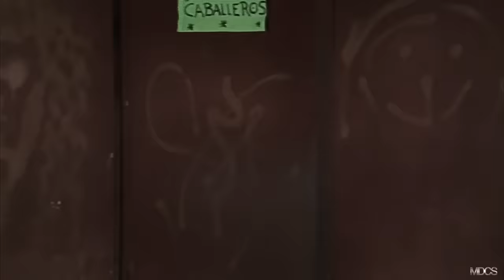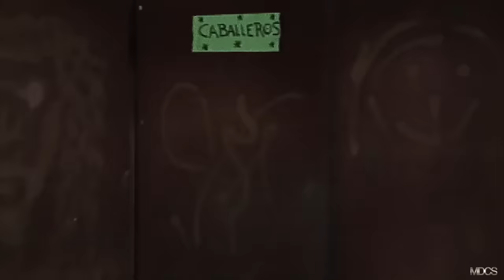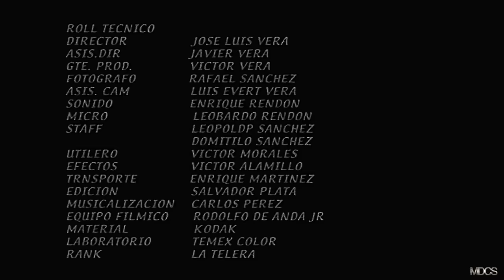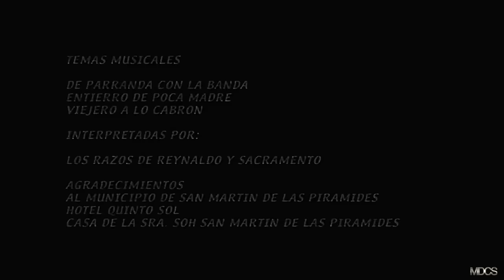"DE PARRANDA CON LA BANDA" Pelicula de accion completa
El casique del pueblo a contratado al grupo musical "Los Razos" para amenizar la boda del hijo  y estos reciben una gran sorpresa…siendo que son confundidos con unos asesinos y son  perseguidos hasta la muerte.

"DE PARRANDA CON LA BANDA"

Reparto: Fernando Saenz-LOS RAZOS-Hugo Stielgitz-Patricia Muñoz-Amador Granados

Guión Cinematográfico:  Carlos Valdemar
Genero: Accion
Duración: 88 minutos
Formato: HD Alta Definición

Año de Producción: 2002

Productor: José Felipe Pérez (MCM STUDIOS Mexico)

Director: Jose Luis Vera peliculas mexicanas gratis